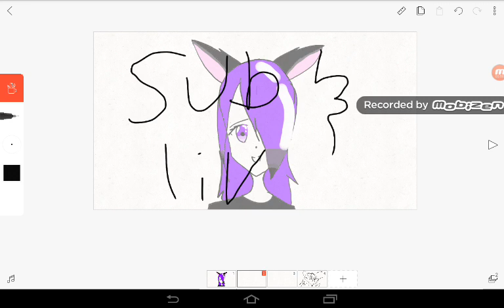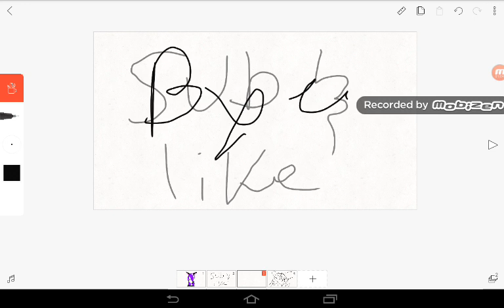How to draw anime in 1minute and 11 seconds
Lol hihihi